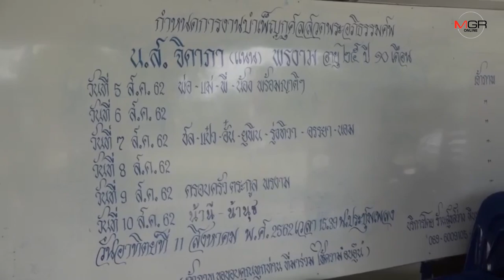อุทาหรณ์ซื้อยารับประทานเอง..ทำสาววัย 25 ปีใน จ.ชลบุรี เสียชีวิตจากหัวใจล้มเหลว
07/08/2019 อุทาหรณ์ซื้อยารับประทานเอง..ทำสาววัย 25 ปีใน จ.ชลบุรี เสียชีวิตจากหัวใจล้มเหลว
ศูนย์ข่าวศรีราชา - อุทาหรณ์ซื้อยารับประทานเอง ..สุดท้ายหัวใจล้มเหลว ครอบครัวสาวชลบุรี โพสต์เรื่องราวเตือนภัยคนชอบซื้อยารับประทานเอง หวังไม่ให้เกิดเหตุการณ์เช่นเดียวกับครอบครัว เชื่อร่างกายรับยามากเกินไป